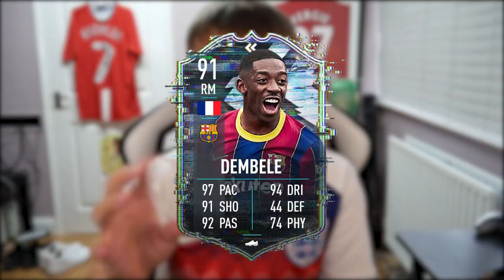OPENING 24,000 FIFA POINTS FOR THE ULTIMATE TOTS!!!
Save Up to 15% & get free coins for every order! More surprise when redeeming your rewards point.

Check out SNEAK ENERGY HERE and use the Creator Code 'NERD' at the checkout to support me!

Hello and welcome to this video with me, Nerdfire. In this video, I opened up some packs for the Ultimate TOTS on FIFA 21!